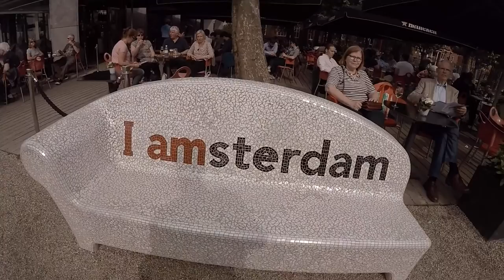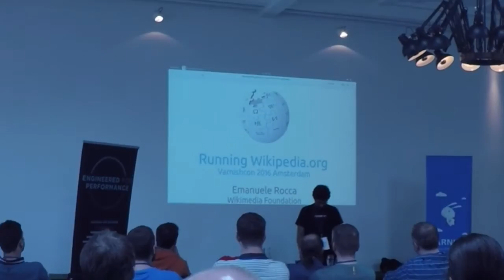Trip report: Varnishcon 2016 in Amsterdam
On June 8th, the very first edition of Varnishcon took place. It was organized by the lovely people at Varnish Software and Amsterdam was the city where it all happened.

I was invited to do a 3 hour workshop on Varnish and traveled to Amsterdam for that. I really enjoyed both venues.

The venue for the first day was The Hoxton amazing venue. One of the most trendy and hip conference venues I have ever seen.

The second day was at The Playing Circle in De Cristofori Concertzaal

What I remember: a great atmosphere, awesome organizers, interesting and inspiring presentation. And if you don't mind me saying: I think I did a pretty good job as well.